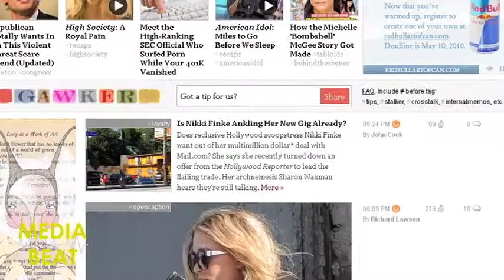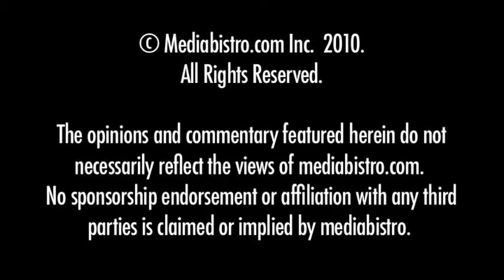Lockhart Steele on Working with Nick Denton at Gawker (Media Beat 1 of 3)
In the first part of our Media Beat interview, Curbed Network founder Lockhart Steele talks about building his company while still working for Gawker.